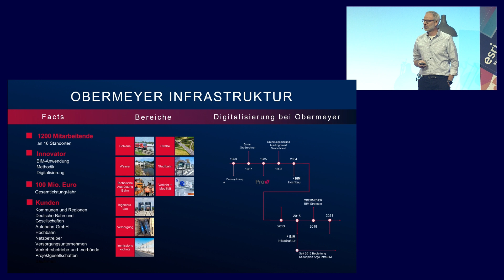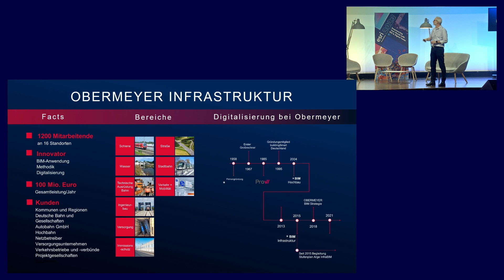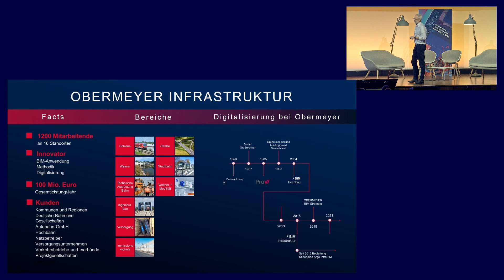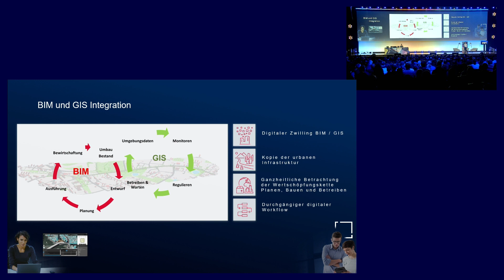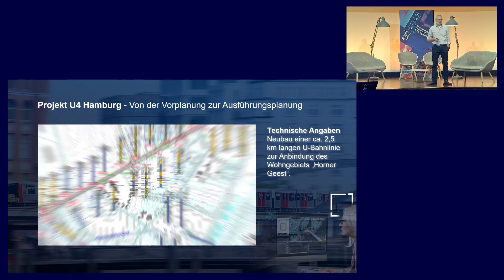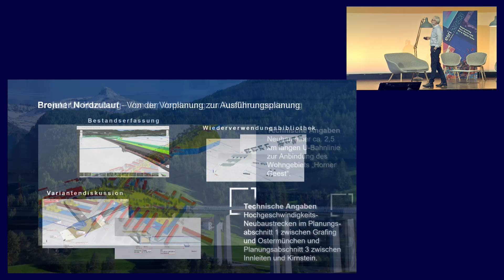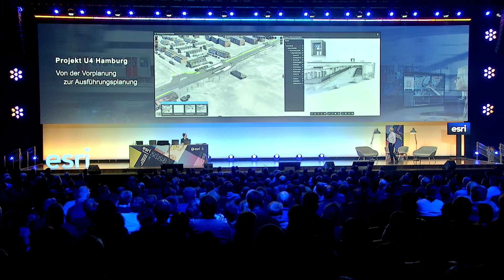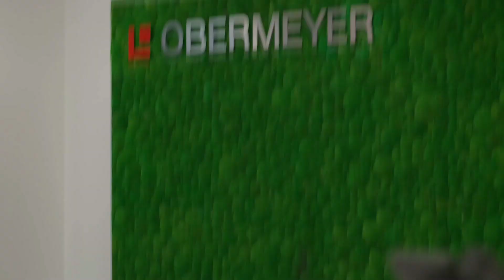Tech Plenary: GIS im Einsatz bei der Obermeyer Gruppe | Esri Konferenz 2023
Markus Hochmuth verdeutlicht die Notwendigkeit von GIS im Unternehmen und zeigt, wie GIS und BIM ineinandergreifen.

Markus Hochmuth, Marie Pfeifer (OBERMEYER Infrastruktur GmbH & Co)